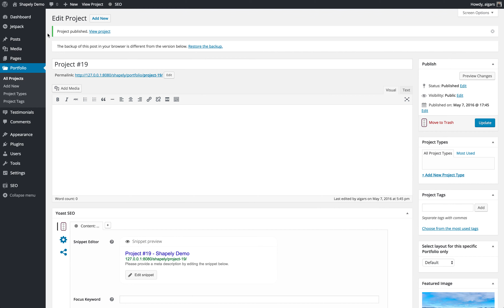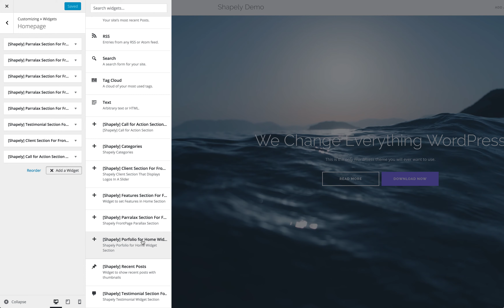How to setup Shapely theme Portfolio section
This theme for portfolio depends on Jetpack plugin. If you don't have it installed you can do that via WordPress dashboard - Plugins - Add New and search for Jetpack.